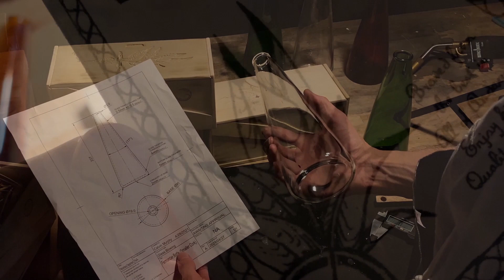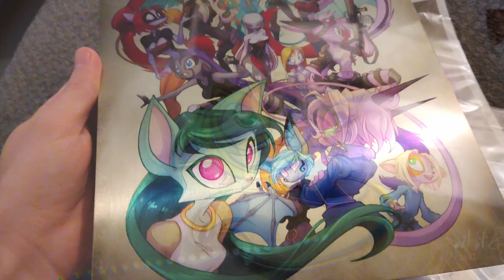Prelude Collection 2 IndieGoGo